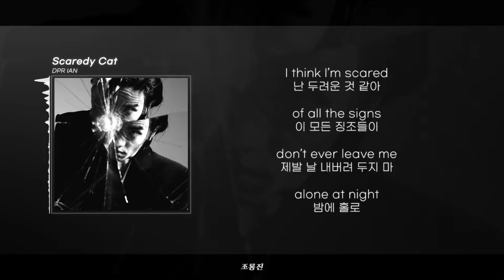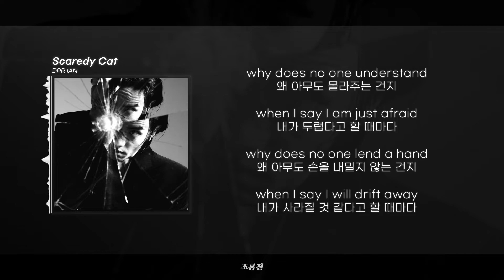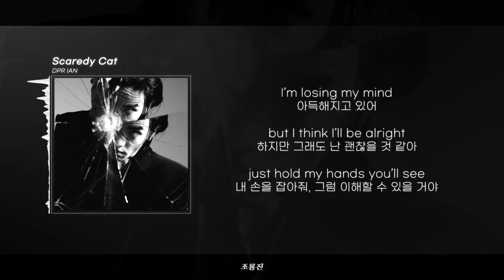DPR IAN - Scaredy Cat || [ 가사 / 𝕃𝕪𝕣𝕚𝕔𝕤 ] 🔥🔥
구독은 영상 제작에 힘이 됩니다 :)